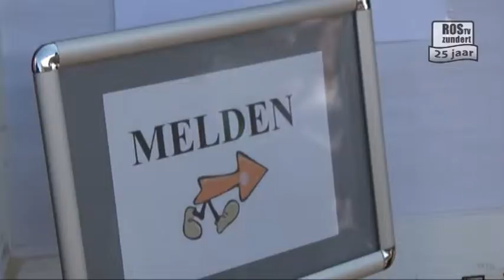RTC Rijsbergen 1 dags tennistoernooi